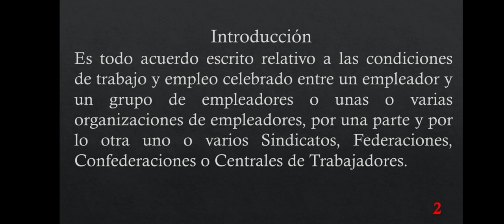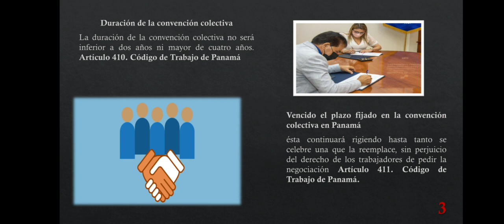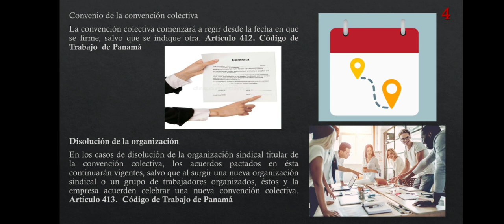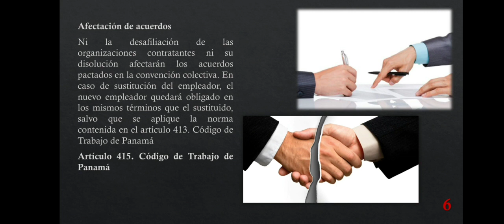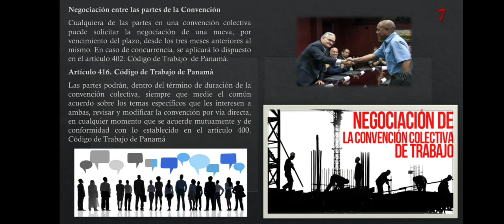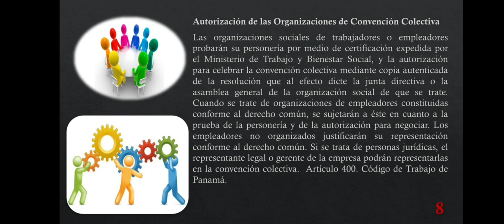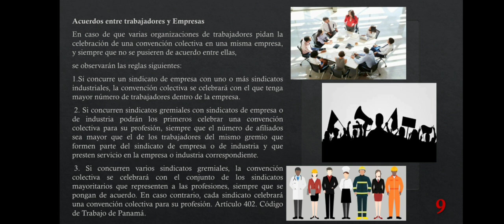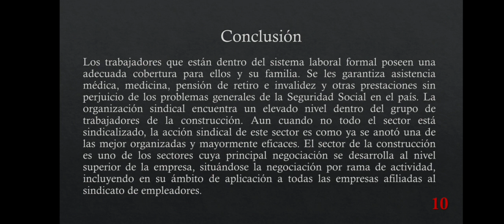Duración de la Convención Colectiva de Trabajo en Panamá. Angie Sanjur. Universidad de Panamá.